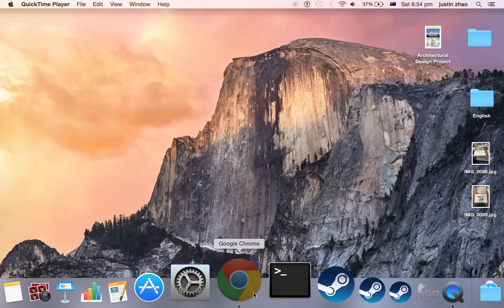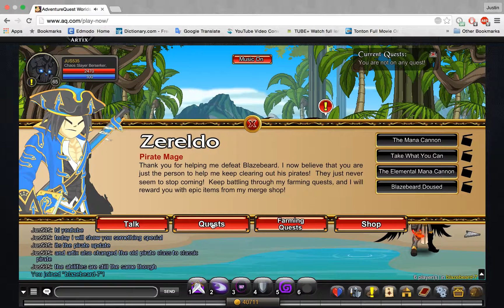AQW gameplay walkthrough part 9